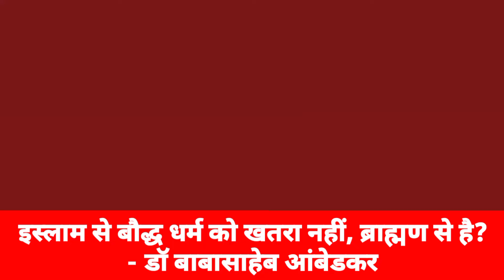इस्लाम से बौद्ध धर्म को खतरा नही, ब्राह्मण से है?- डॉ बाबासाहेब आंबेडकर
संदर्भ - डॉ बाबासाहेब आंबेडकर संपूर्ण वाड़्मय खंड 37
भारत सरकार द्वारा प्रकाशन